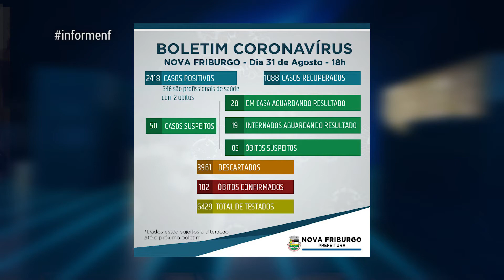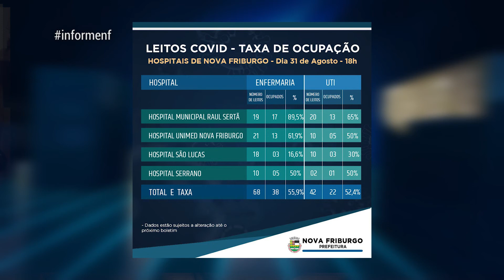informe nf 01 09 ed 01 covid